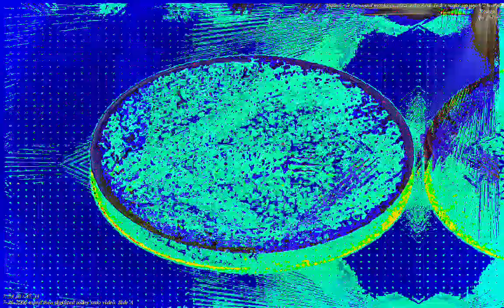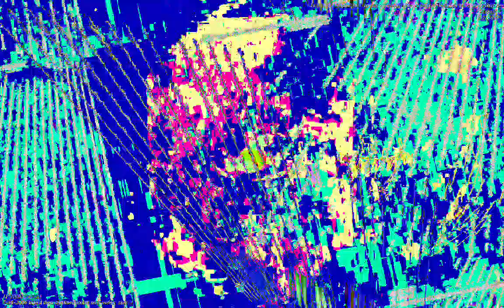[EPILEPSY WARNING] Movie 23 01 13 21h03m06s